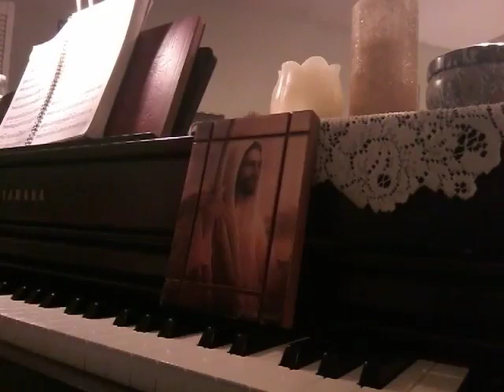Song I Stand in Awe piano Epiano Marlys McFall 6 5 23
Songwriter: Mark Altrogge

VERSE 1
You are beautiful beyond description
Too marvelous for words
Too wonderful for comprehension
Like nothing ever seen or heard
Who can grasp Your infinite wisdom?
Who can fathom the depth of Your love?
Majesty, enthroned above

CHORUS
And I stand, I stand in awe of You
I stand, I stand in awe of You
Holy God, to whom all praise is due

VERSE 2
Yet God crushed You for my sin
In agony and deep affliction
Cut off that I might enter in
Who can grasp such tender compassion?
Who can fathom this mercy so free?
Lamb of God who died for me